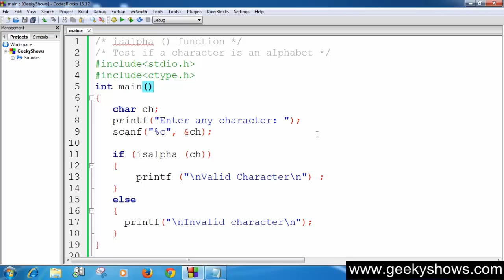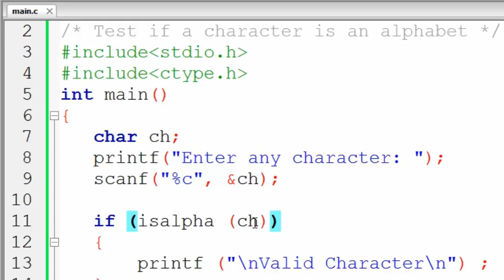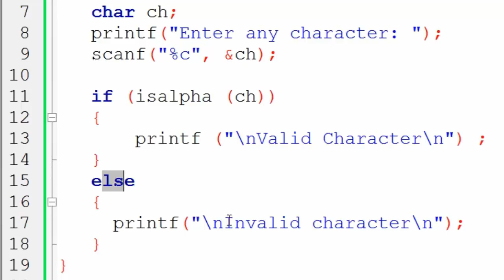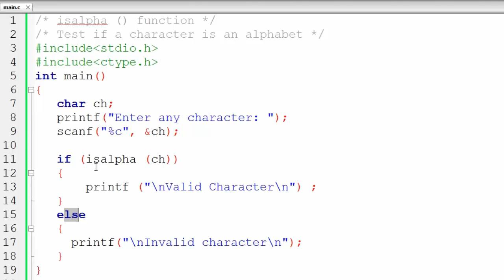104. isalpha function in C Programming (Hindi)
Topic:
 isalpha function in C Programming

Programming Language
Easy way to Learn C Programming